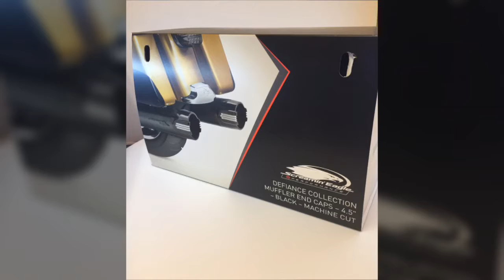Defiance Collection Muffler End Caps - 4.5" Black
Screamin' Eagle Performance Parts!

Milwaukee Harley-Davidson, Milwaukee Wisconsin's only H-D dealership.
Visit us at MKE H-D to find a huge selection of new and used Harley-Davidson bikes. In addition, we have a massive wall of Milwaukee Harley-Davidson t-shirts (tees in Men's and Women's sizes!) Hope to see you soon!